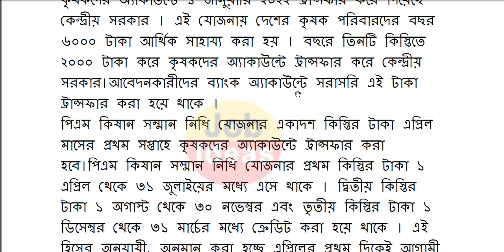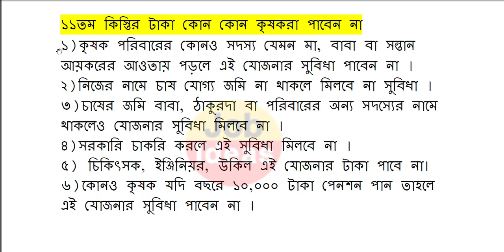বিরাট ঘোষণা কেন্দ্রের কৃষকদের দেওয়া হবে ৬০০০ টাকা তাড়াতাড়ি আবেদন করুন |modi new scheme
Lakshmir Bhandar Prokolpo Form FIllup
Lakshmir Bhandar Prokolpo news
Lakshmir Bhandar Prokolpo
modi new scheme
central new scheme
modi new announcement
new scheme central goverment
central goverment new scheme
মেয়েদের প্রতি মাসে ৫০০/১০০০ টাকা দিবে মমতা,লক্ষ্মীর ভান্ডার প্রকল্প টি পশ্চিমবঙ্গে শুরু হল
লক্ষ্মীর ভান্ডার
লক্ষ্মীর ভান্ডার অনলাইন আবেদন
স্থায়ী ও অস্থায়ী কর্মীদের বেতন বাড়তে চলেছে